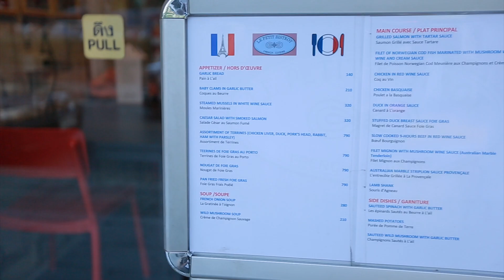ตัวอย่าง รายการทำงานทำเงิน ธุรกิจ ร้านอาหารฝรั่งเศส LE PETIT BISTROT 20 พ.ย. 62